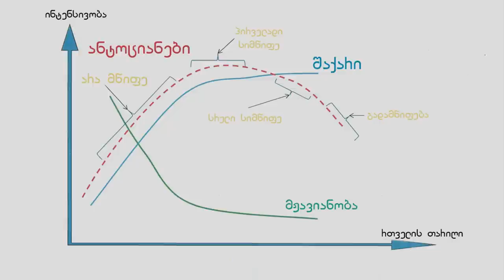რთველი - Teliani Valley ეძიე და მოყევი ღვინოს...